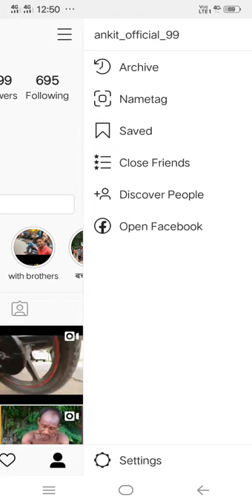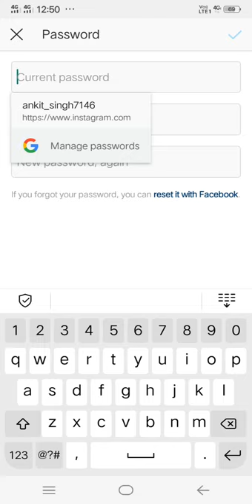How to change the password on Instagram !! Instagram per pasword kaisay change kerte hai !!